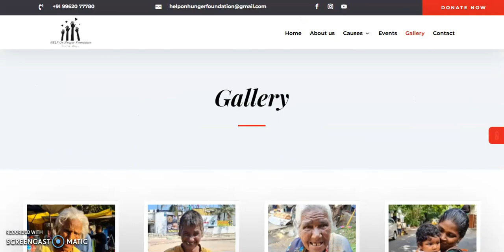Websitica Technologies - Help-on-Hunger - Web design & development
Help on Hunger teams out the ‘willing hearts’ to help the ‘needful hearts’. The team is in the motive of benefitting the poor and needy and to help those people who are homeless and helpless.

Industry –  NGO
Location – Chennai

Wanted a professional website for your Company?